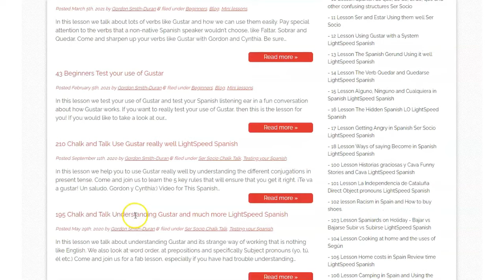5 Important things to know about Spanish LightSpeed Spanish